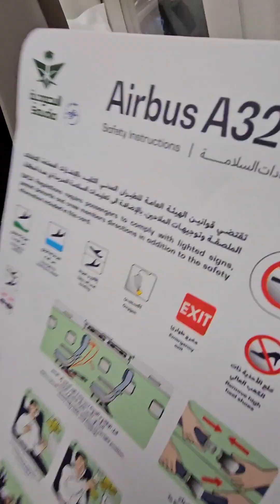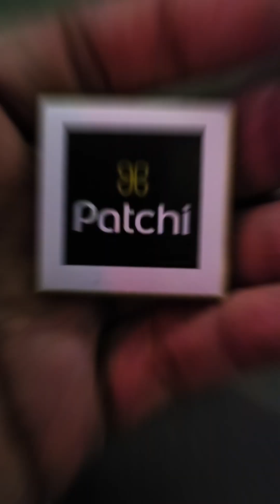Flight going to Bangkok!